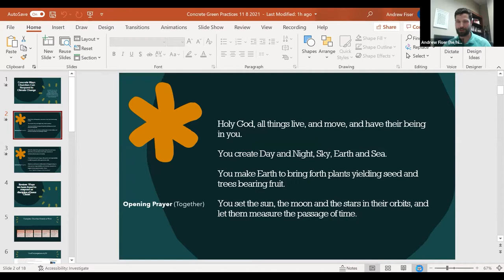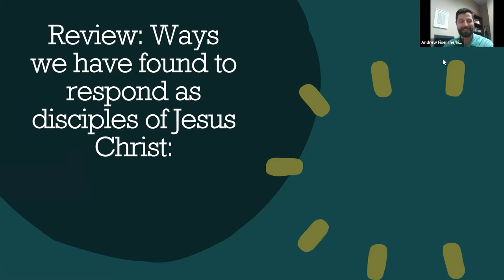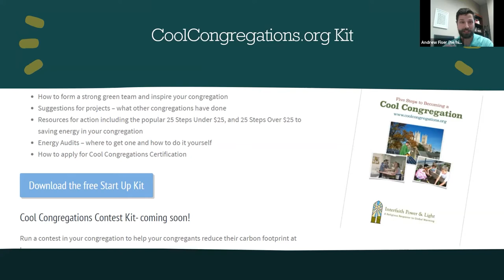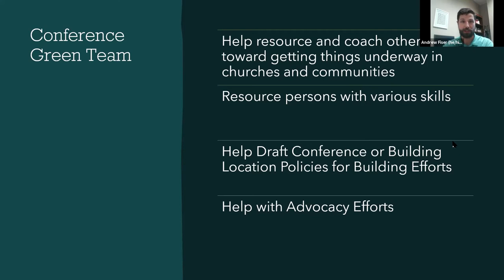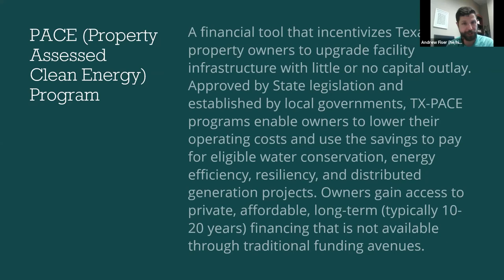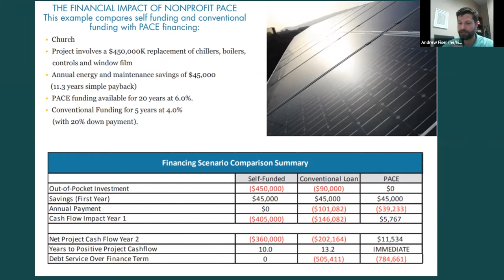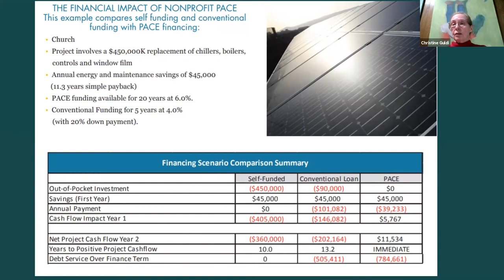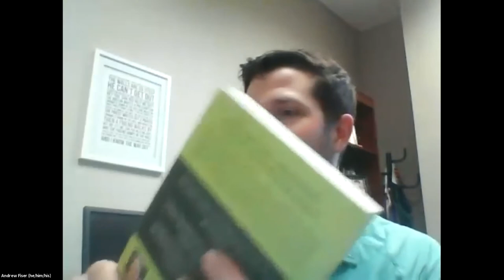Concrete Ways Churches can Respond to Climate Change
Members of the NTC Green Team share actionable steps you can take to counter climate change, become more resilient to climate disasters and nurture Creation Care as a part of a robustly Wesleyan way of Discipleship.
Hosted by Rev. Andrew Fiser, assistant director of the Center for Missional Outreach for the North Texas Conference. (Recorded Nov. 9, 2021)